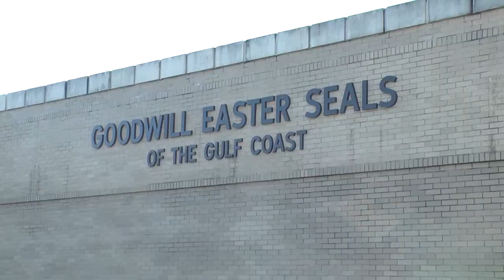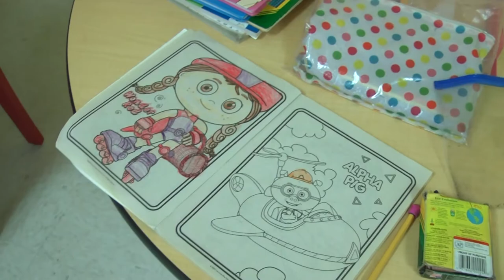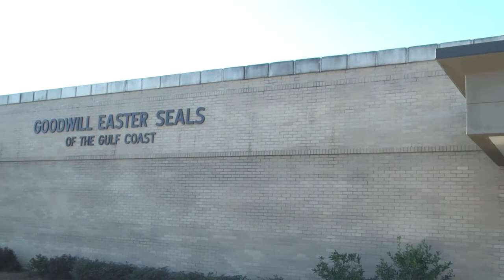Kaleidoscope at Goodwill Easter Seals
Created in class by Ann Barnett